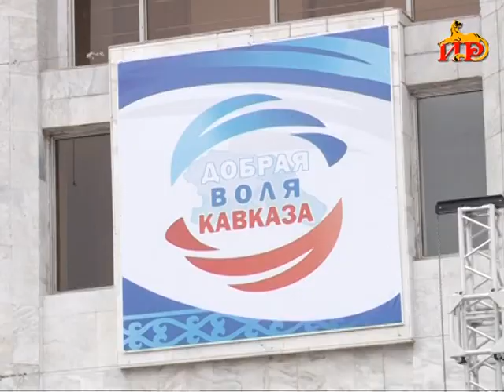Специальный репортаж Марианны Чочиевой от 15.02.2018.